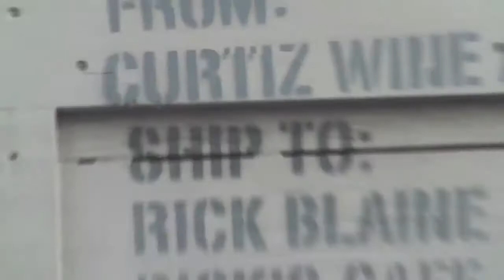Hollywood Studios: A Brief History - The Best of Dave Does Disney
A quick look at the early development of Walt Disney World's most frequently self-reinventing park!